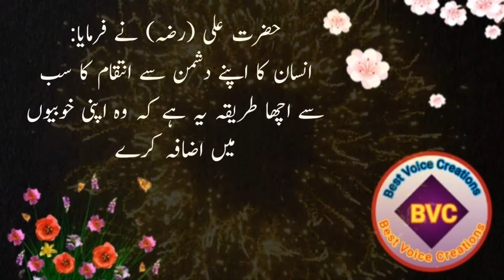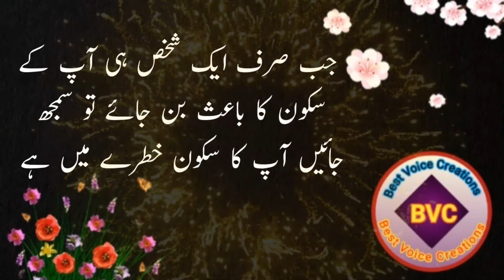This is the best way for a person to take revenge from his enemy l Best quotes l Islamic quotes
AOA
In This video you learn that what is the best way for a person to take revenge from his enemy. Best collection of Islamic quotes.Very interesting and informative quotes.Best Voice Creations